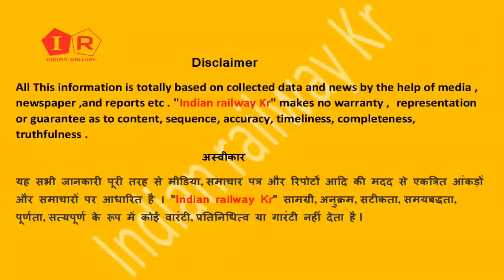भागलपुर से चलेगी ट्रेन , Bhagalpur की इस Train का हुआ विस्तार Trainkabsechalegi List